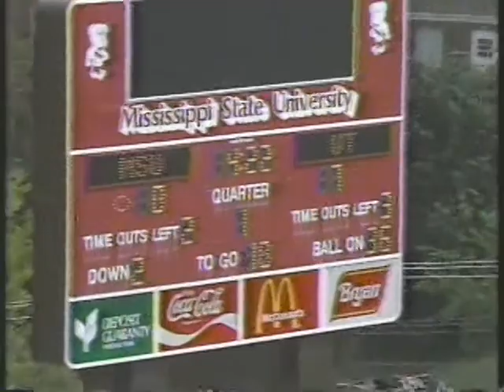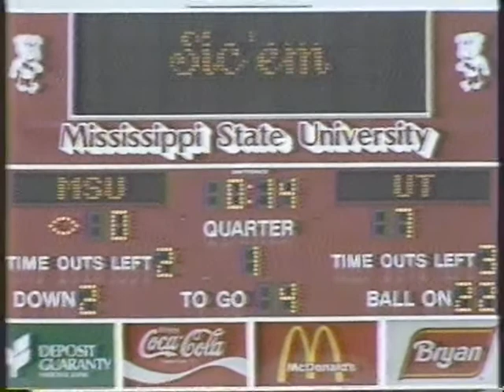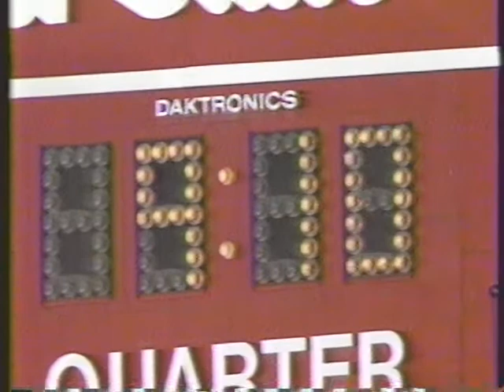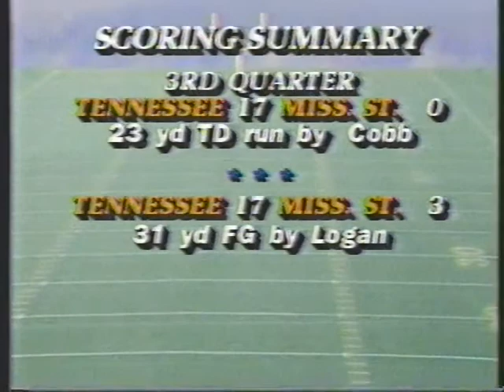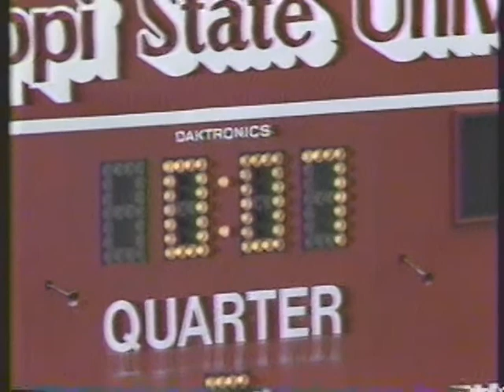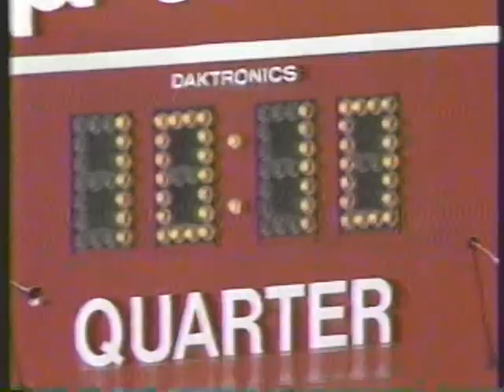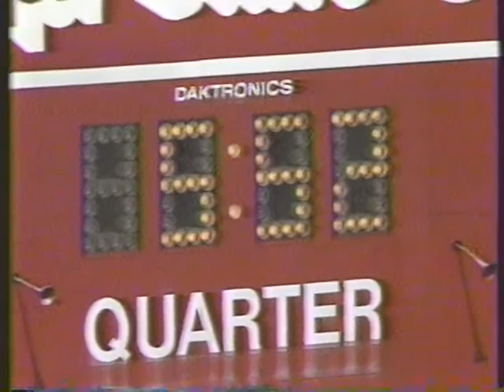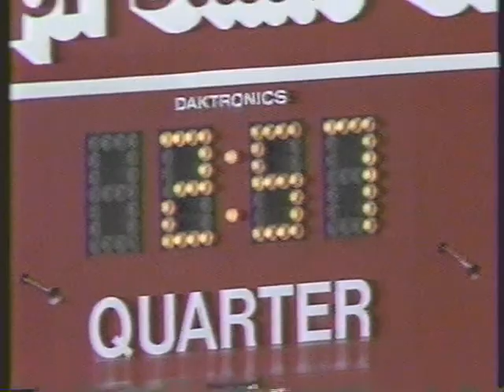1987 # 14 Tennessee vs Mississippi St